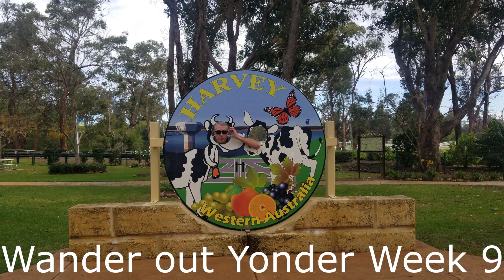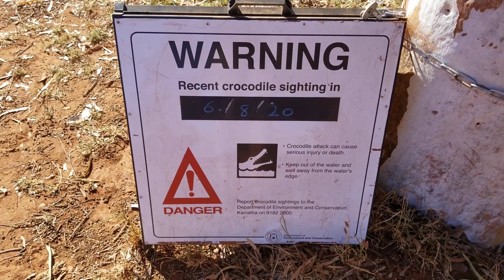Wander out Yonder Week 9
Our Western Australia trip